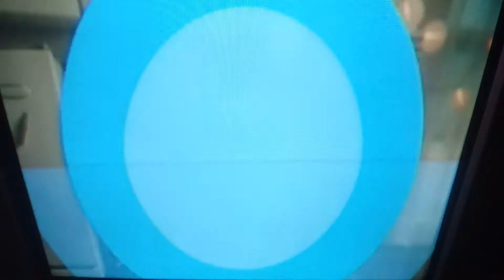SUPER COOL.!...MENTOS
SHY GUY FROM MENTOS COMMERCIAL